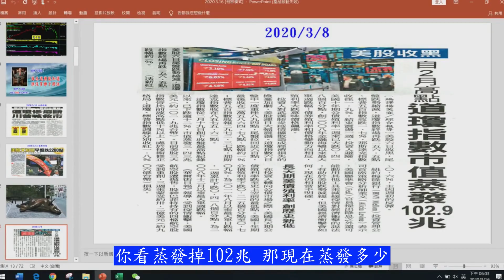腦袋進水了!大盤都跌2480點還在講基本面?｜張宇明股市實戰心法199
張宇明股市實戰心法